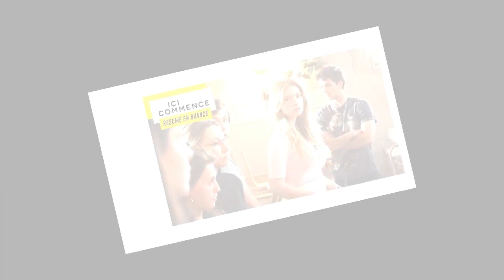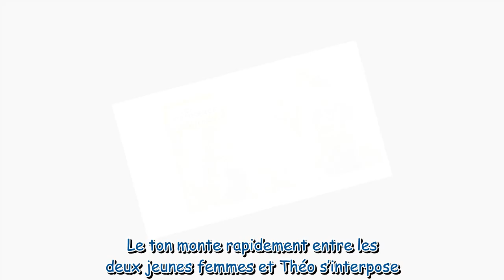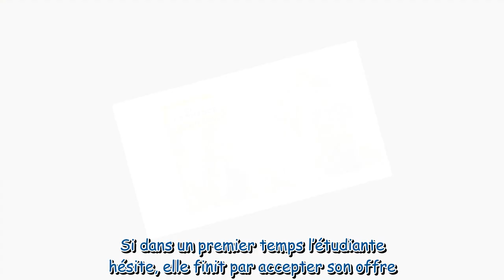Ici tout commence : ce qui vous attend dans l’épisode 426 du mardi 21 juin 2022 [SPOILERS]